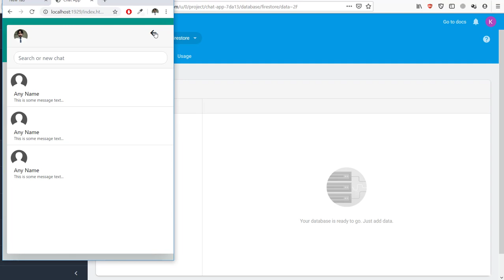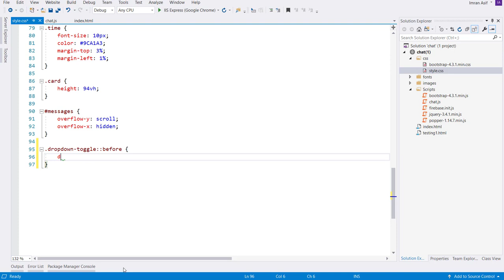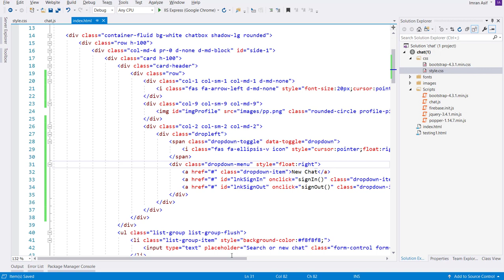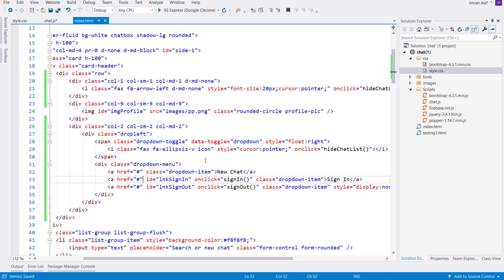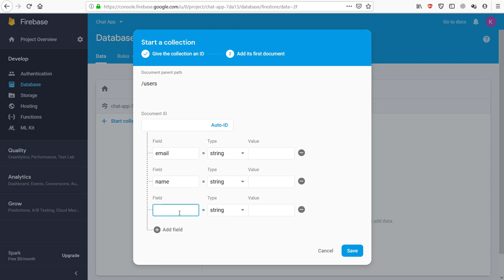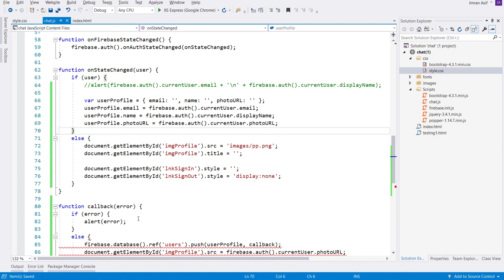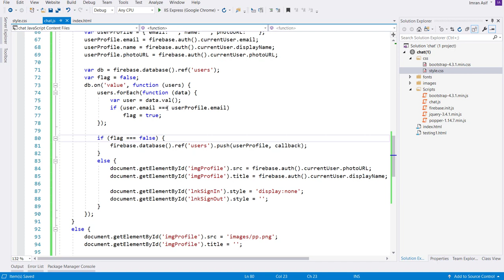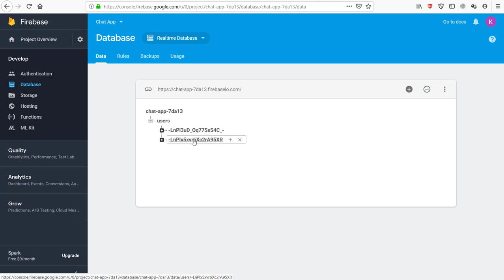Chat App || Users List || Bootstrap || Javascript || Firebase (URDU/HINDI) - Part 9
In this video, we will learn about how to design the chat app just like the whatsapp chat? How to achieve fully responsive design using bootstrap? How to responsive send and receive message design in chat application using bootstrap? How to authenticate user using google authentication firebase? How to maintain the users list after google login in firebase?

Chat App Project Overview:
1. First design the interface of the chat app just like whatsapp using Bootstrap
2. Design Testing on each device means Check Responsiveness
3. Implement the functionality of chat using Firebase